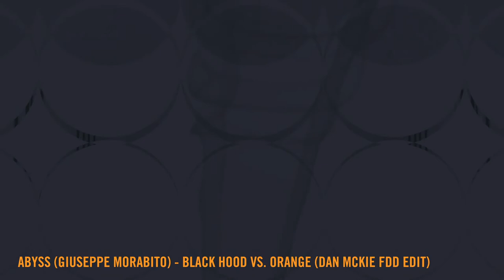Abyss (Giuseppe Morabito) - Black Hood Vs. Orange (Dan McKie FDD Edit) [Official Video]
ARTIST: Abyss (Giuseppe Morabito)
TITLE: Black Hood Vs. Orange (Dan McKie FDD Edit)
GENRE: Melodic House & Techno
LABEL: 33 Music
RELEASE DATE: 24 June 2022

We find the best dance music so you don't have to!

Representing over 300 labels, both domestic and worldwide, Xelon is Australia's premier digital music distributor with a reputation for delivering a comprehensive and flexible service globally and specialist services within the USA, UK & Australia/New Zealand.

Since 2007, Xelon Entertainment has become invaluable to the Australian music scene. Working with clients to maximise outcomes, Xelon has overseen the growth and expansion of many labels who have worked with Xelon since their infancy to establish themselves as world-class record labels.

Our professional team of experts are based in the heart of Melbourne's thriving music scene as well as dotted around the globe and are fully equipped to provide a comprehensive range of services to suit your release, covering everything from basic distribution, video monetization, through to marketing, digital strategy and label services to all of the key platforms and more as well as exclusive arrangements with a number of platforms which generates revenue for our labels that you can only gain access to by distributing via Xelon.

We regularly attend Australian & international music conferences such as MIDEM, SXSW, ADE, IMS as well as territory based ones such as AIR Indie-Con, BigSound, EMC and Face The Music. Our staff members regularly appear on panels and are considered leaders in the industry.